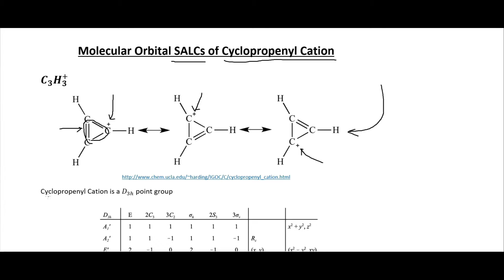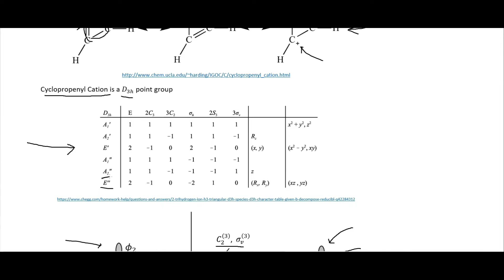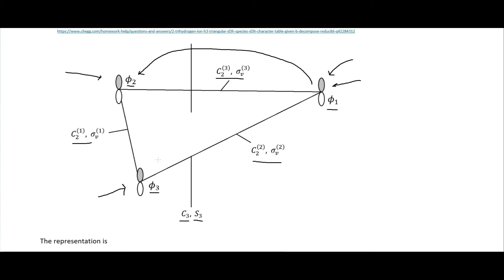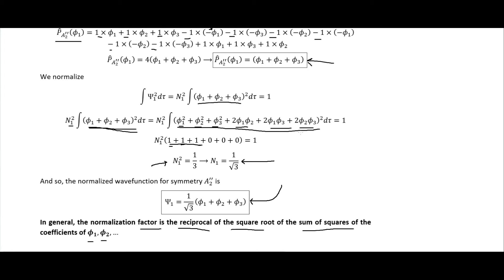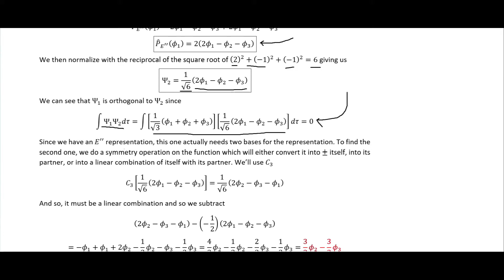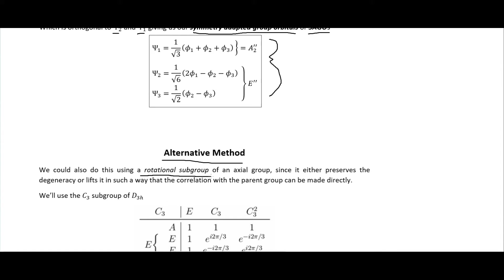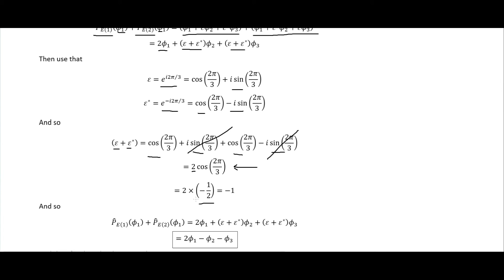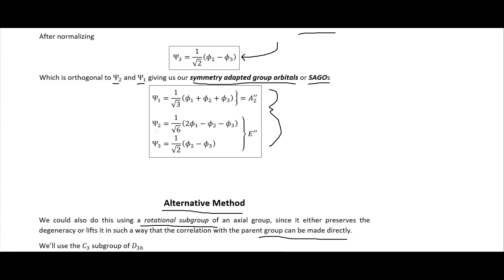Finding Symmetry Adapted Linear Combinations for C₃H₃⁺ (cyclopropenium ion) | MO Theory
Finding SALCs with symmetry adapted group orbitals (SAGO). We can use projection operators of our symmetry operations to find the symmetry adapted group orbitals (SAGO) and symmetry adapted linear combinations (SALC).

Other places you can find content from me:

Amazon - Author Profile

Incarnate: Existence
Incarnate: Essence
Incarnate: Schism

Group Theory and its Applications in Chemistry by A. Salahuddin Kunju & G. Krishnan